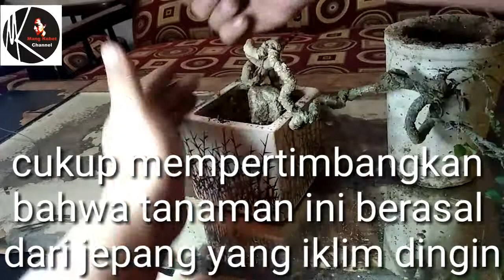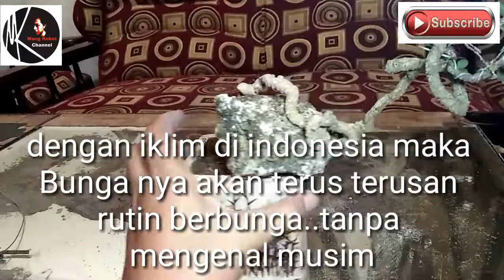BONSAI SAKURA MIKRO (crepe myrtle)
kali ini mang kobet chanel akan coba sharing tentang bahan untuk bonsai..dari jenis sakura mikro,serta repoting..semoga bermanfaat..serta mohon dukungan nya agar channel ini bs terus berkembang dengan cara subscribe komen like dan tekan ikon lonceng nya...terima kasih,salam satu hobi